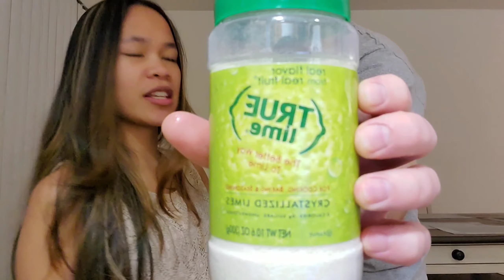EATING A LEMON WITH NO EXPRESSION CHALLENGE// FILIPINO&AMERICAN COUPLE